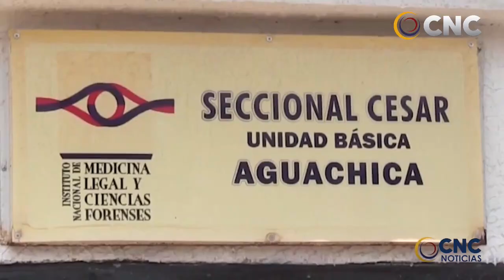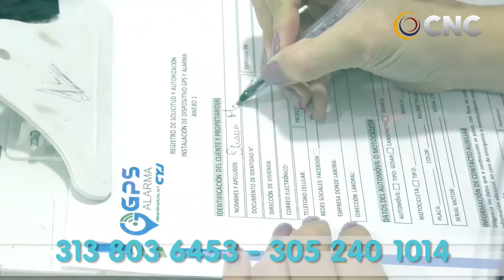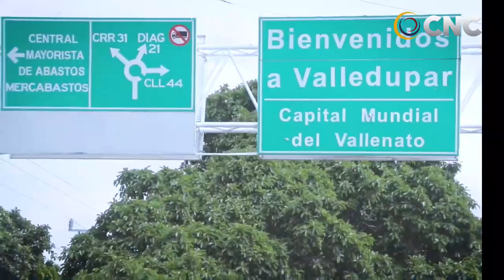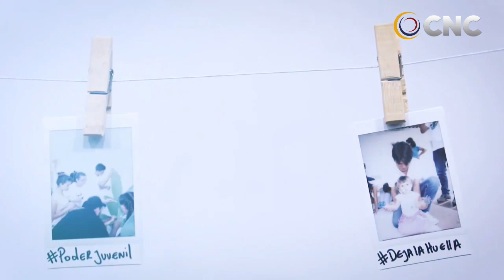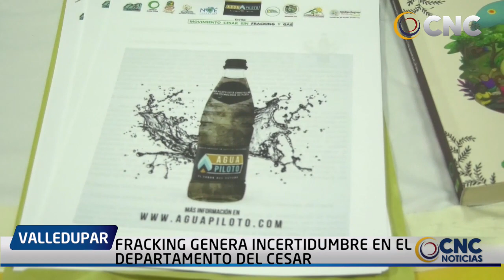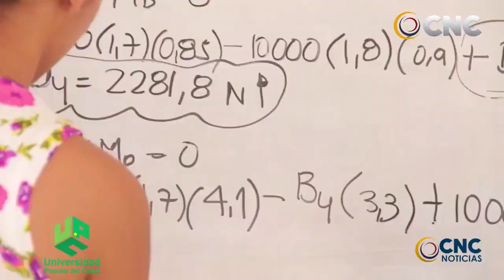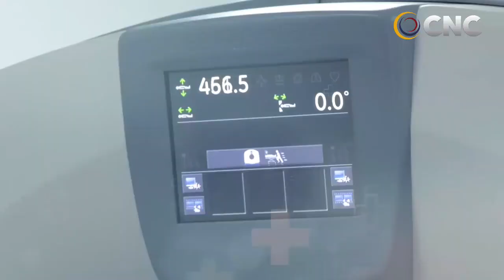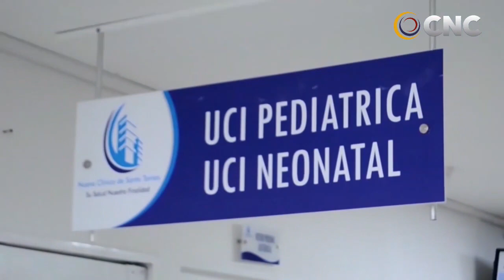CNC NOTICIAS VALLEDUPAR EMISIÓN CENTRAL 29 JULIO 2021